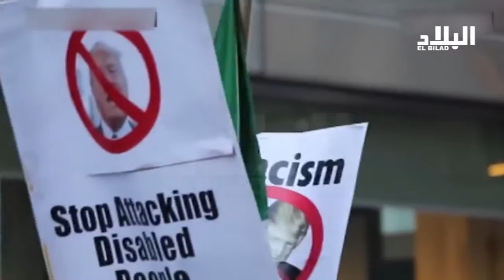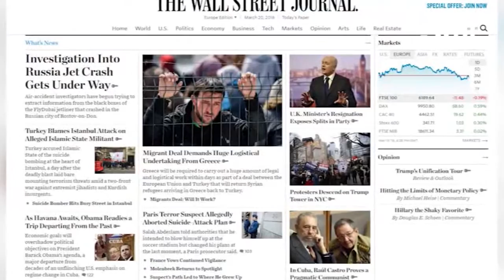" سيء لأمريكا " .. احتجاجات ضد عنصرية دونالد ترامب --el bilad tv -